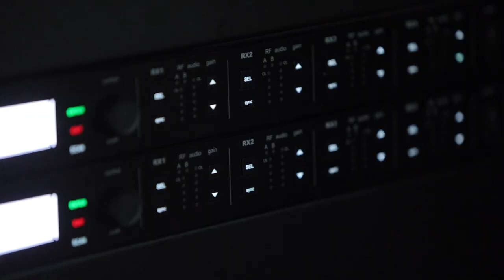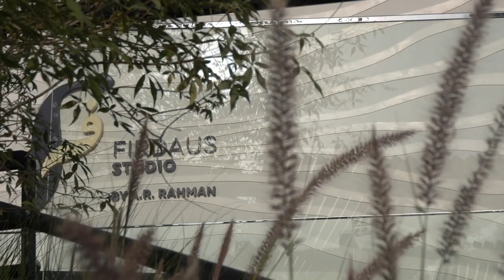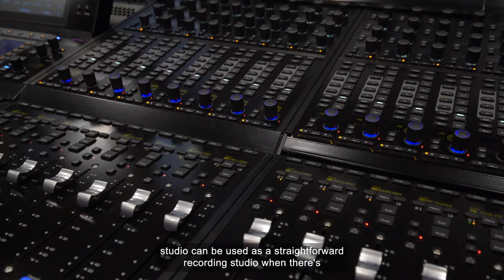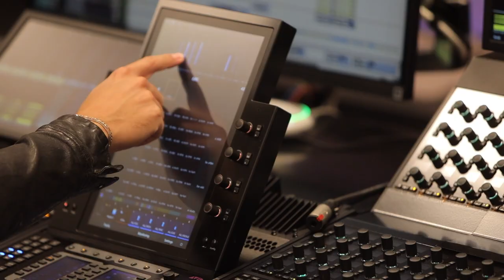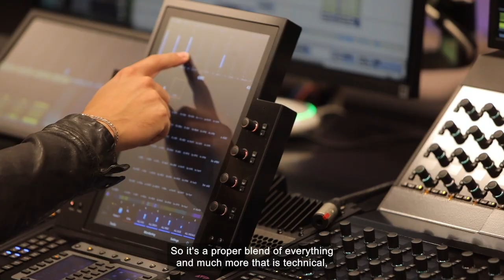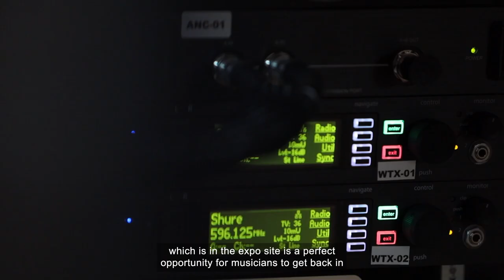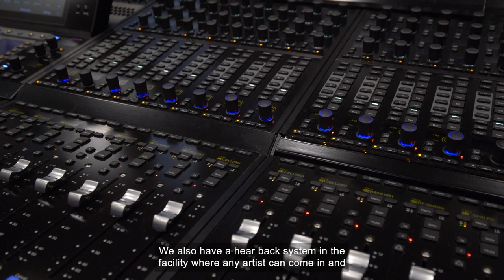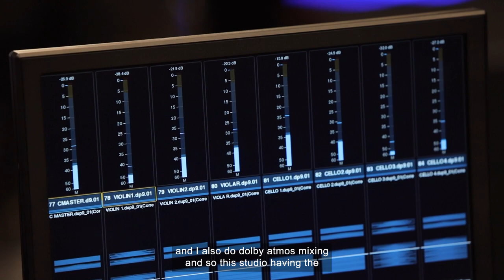Firdaus Studio by AR Rahman in Dubai, UAE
Firdaus Studio by the legendary musical genius AR Rahman is the ultimate destination for creating unforgettable experiences. With state-of-the-art audio, video and lighting technology, this studio is a masterpiece of innovation. Get a glimpse of the magic that goes on behind the scenes with our exclusive video tour, featuring the talented crew that brings it all to life:

Aditya Modi - Design Custodian
Sreejesh Nair - Solutions Specialist - Audio at AVID
Chicco Hiranandani - Shure
Na Vneeth Balachanderan - Audio Engineer & AV Tech
Eva Reistad - Senior Engineer
Dino Drimakis - Commercial Director at NMK Electronics

Trust us, you don't want to miss this one. So sit back, relax and hit play!